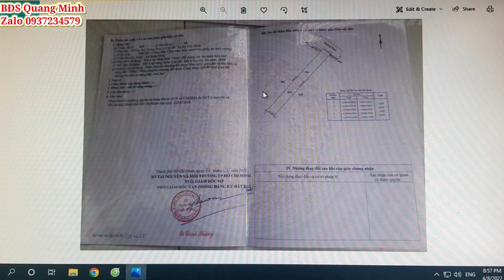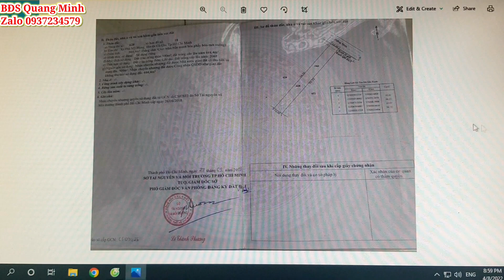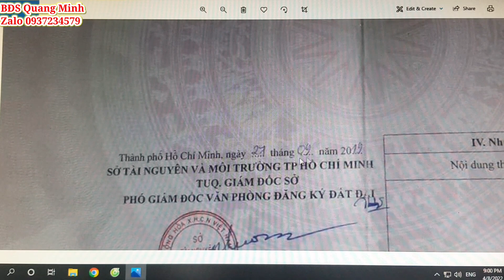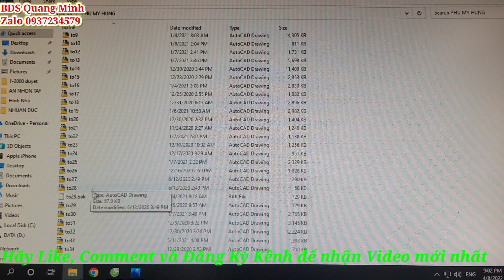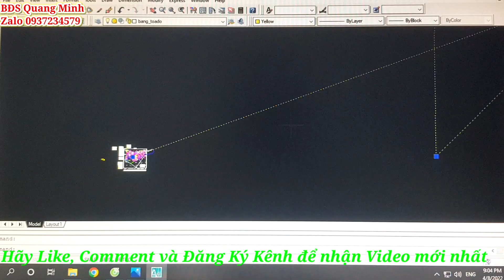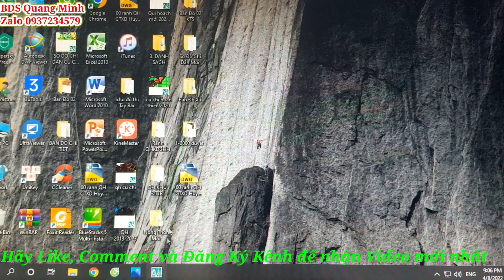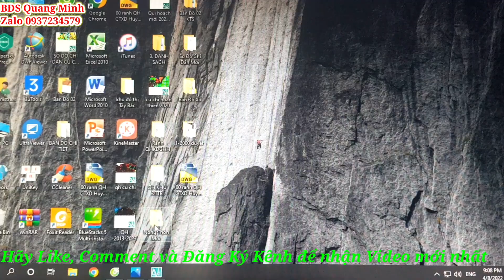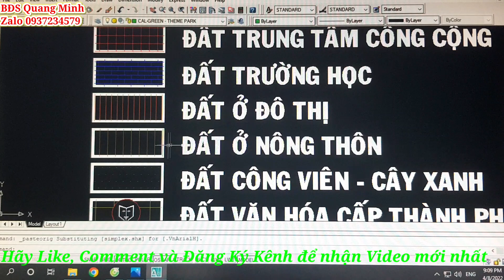Bán đất thổ cư tuyệt đẹp 20m x 94m Mt Đường lớn Củ Chi Giá rẻ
Bán đất ngang 20m x 94m tổng 1888m có 1000m thổ cư mặt tiền đường Võ Thị Bàng xã Phú Mỹ Hưng huyện Củ Chi, cách thị trấn Củ Chi 18km .
Chức năng khu đất là khu dân cư kết hợp sản xuất
♡♡ Cần bán 12 Tỷ thương lượng